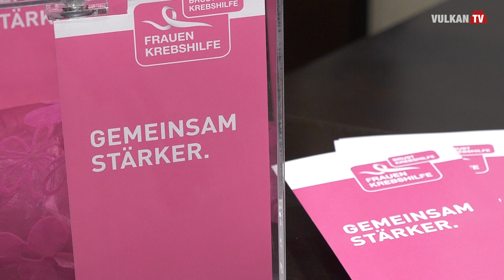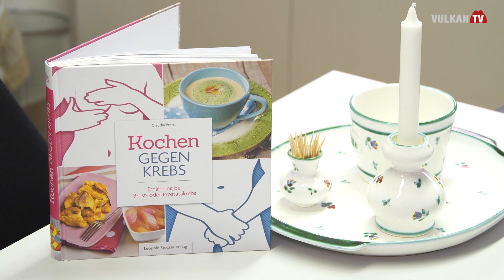Eröffnung Frauenkrebshilfe Südoststeiermark in Bad Gleichenberg | vulkantv.at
In Bad Gleichenberg ist das Frauenkrebshilfe-Zentrum Südoststeiermark eröffnet worden – Impulsgeberin, Organisatorin und Leiterin dieser neuen Gesundheitseinrichtung ist Dagmar Koller – sie hat das Frauenkrebshilfe-Zentrum Südoststeiermark in ihrem Heimatshaus, dem Birkenhof in Bad Gleichenberg angesiedelt. 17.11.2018